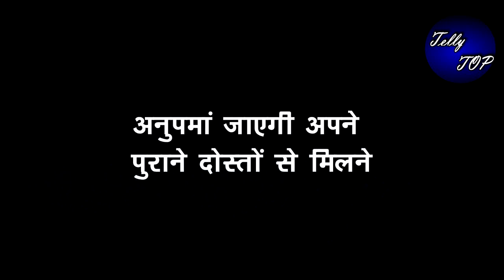ANUPAMA || REUNION पार्टी में इस “कातिलाना लुक में नज़र आएगी अनुपमां”